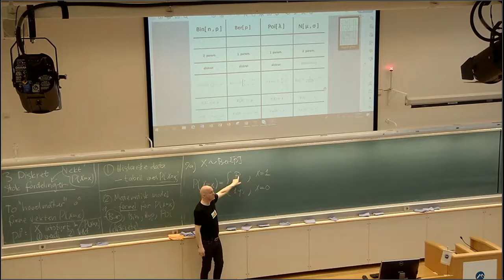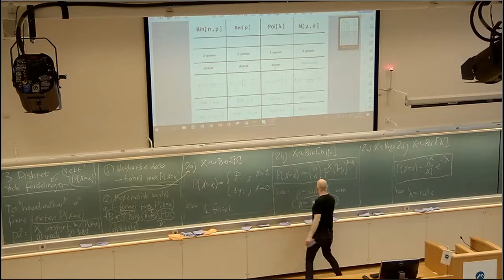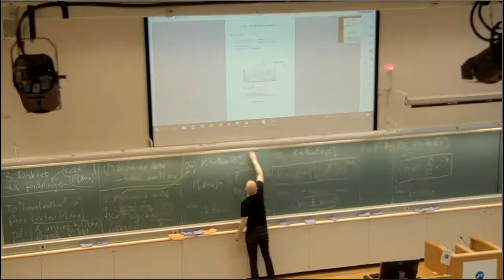302 Oversikt, 2021